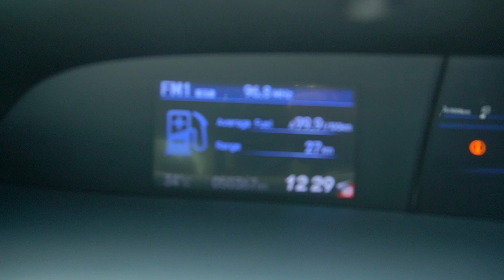SKG6787G YOM: 2012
HONDA CIVIC 1.6I